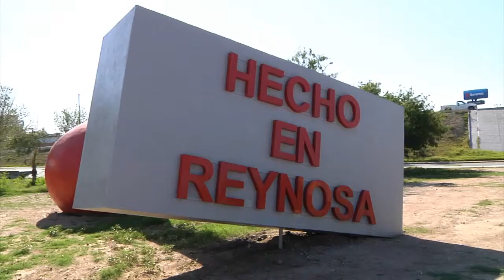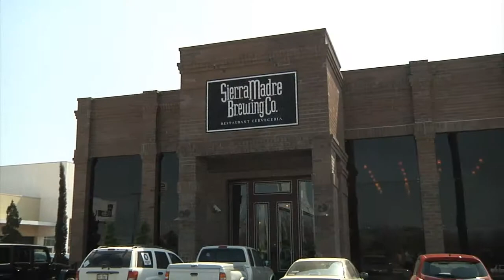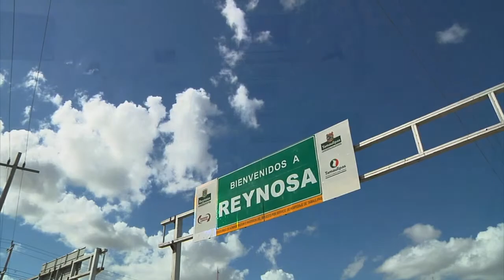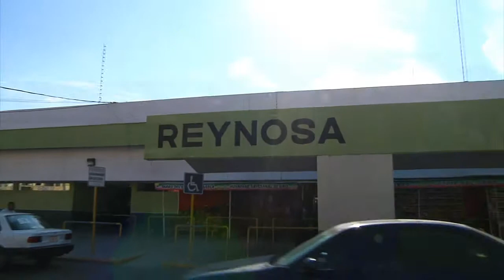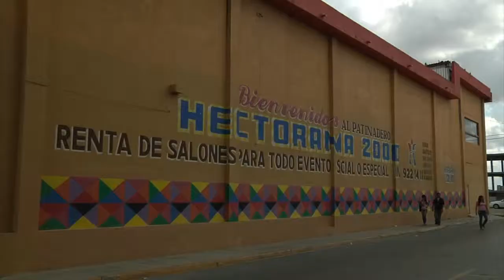Reynosa 2011 2013 Video 5